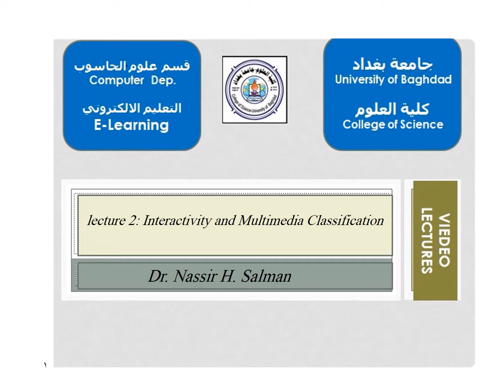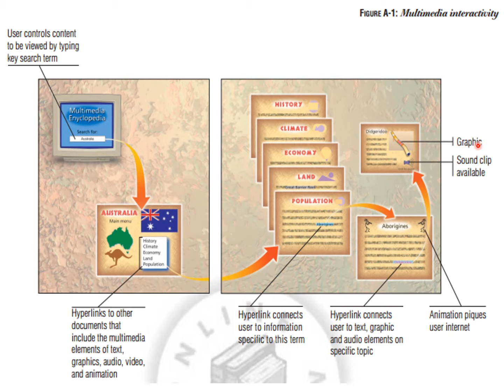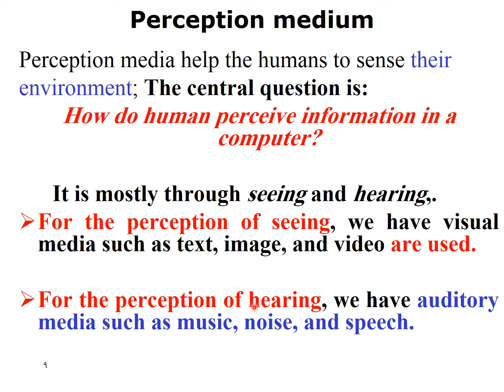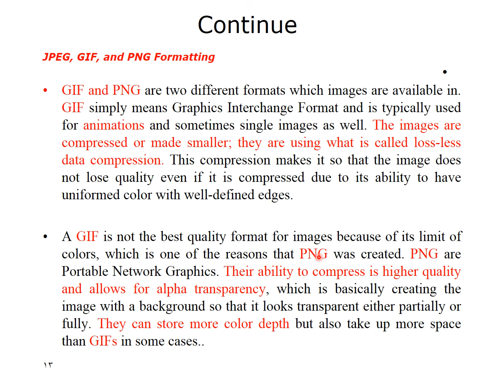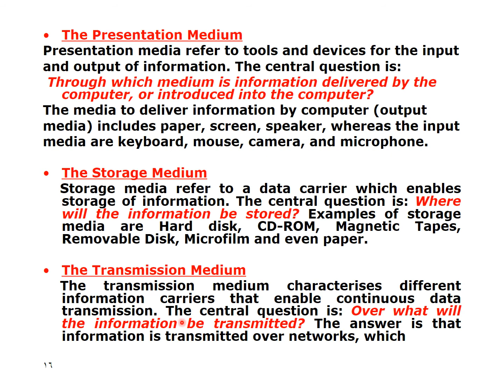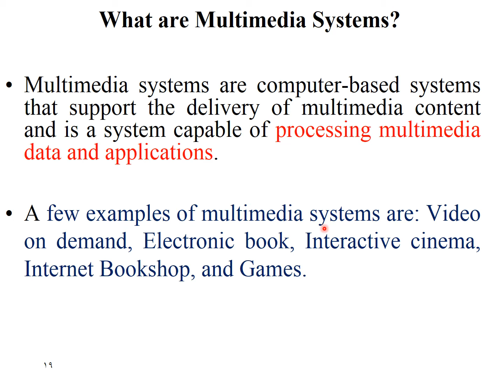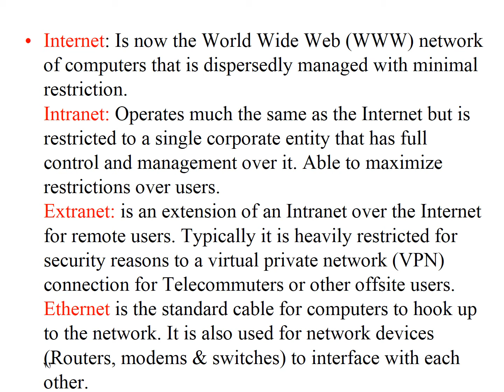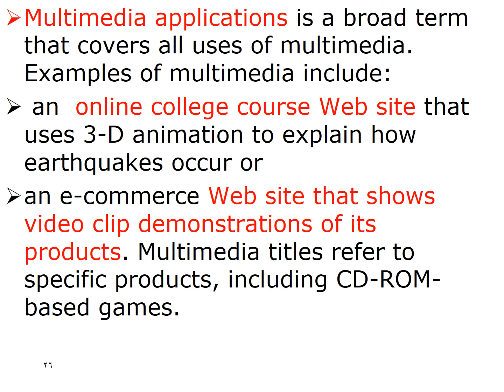Lecture 2: Interactivity and Multimedia Classification